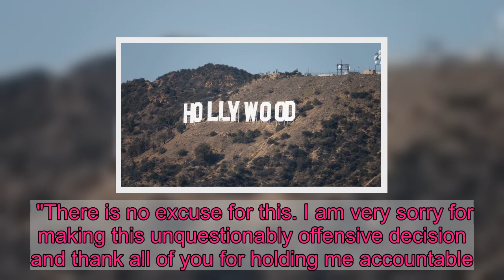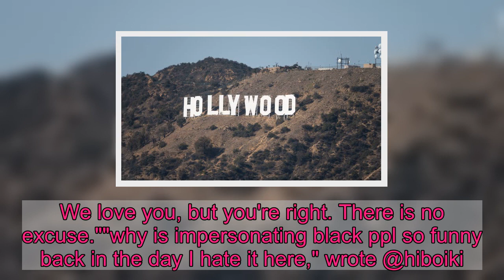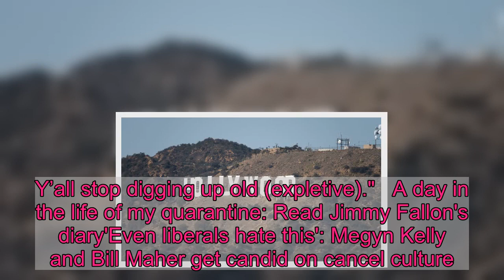Jimmy Fallon apologizes for 'terrible decision' to wear blackface on 'Saturday Night Live'